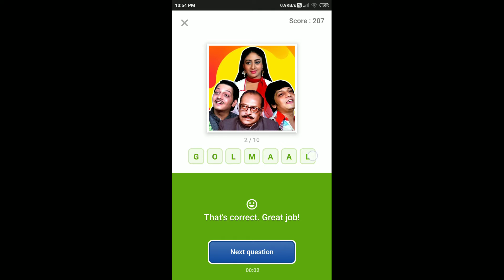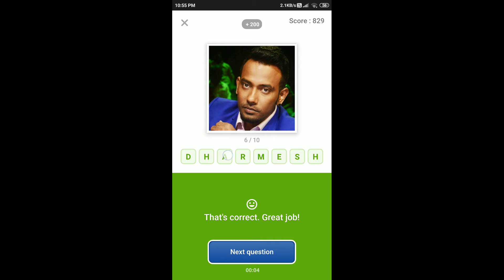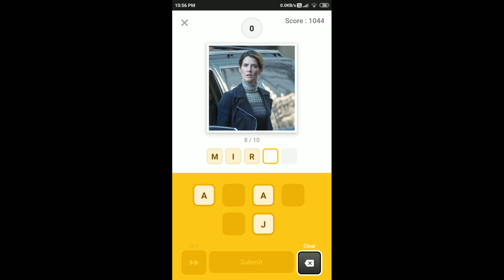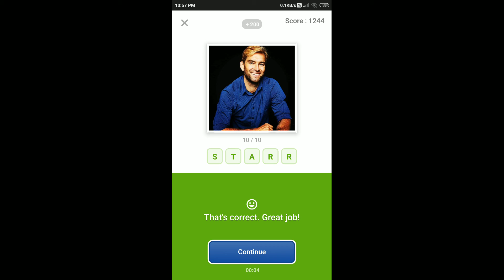Flipkart Guess What Quiz Answers Today | 17 Aug 2021 | Flipkart Game Zone | Part 1